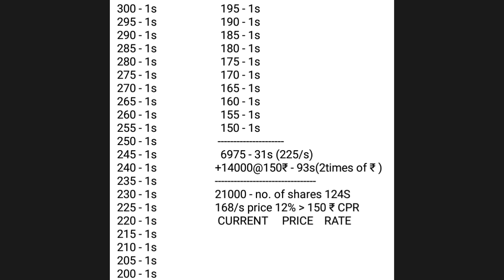हर 5 रूपये की गिरावट पर शेयर खरीद के average करने का तरीका